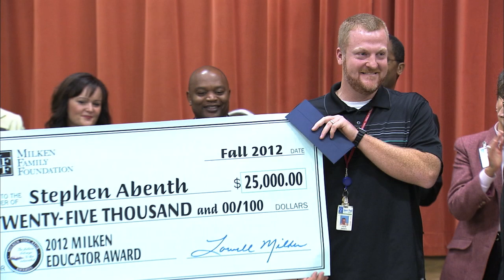Cheers for 2012 Minnesota Milken Educator Steve Abenth at Highland Park Elementary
Innovative instruction plus strong student achievement equals a $25,000 Milken Educator Award for 4th-grade math teacher Steve Abenth at Highland Park Elementary, St. Paul, MN.  Steve told Commissioner of Education Dr. Brenda Cassellius, U.S. Representative Betty McCollum, colleagues and students that he'll use the prize to further his education.  Learn more about Steve and see the surprise event photos